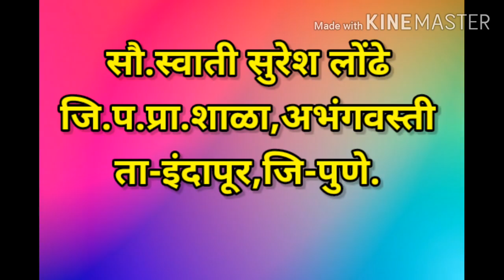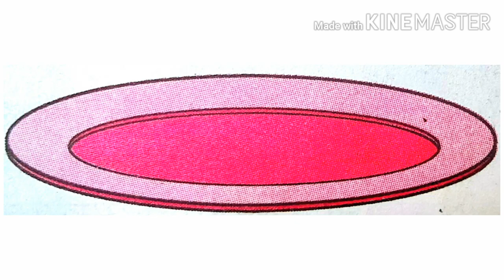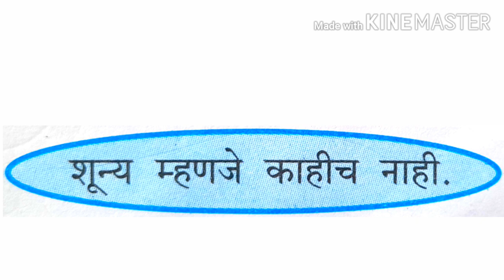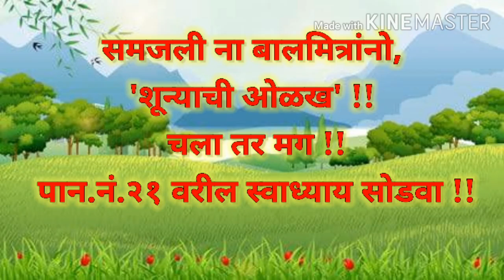शून्याची ओळख ( इयत्ता १ली ) विषय गणित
सौ.स्वाती सुरेश लोंढे
जि प प्राथ शाळा अभंगवस्ती
ता.इंदापूर   जि.पुणे